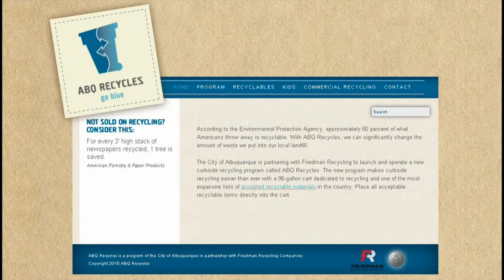Recycling Tips for the Holidays